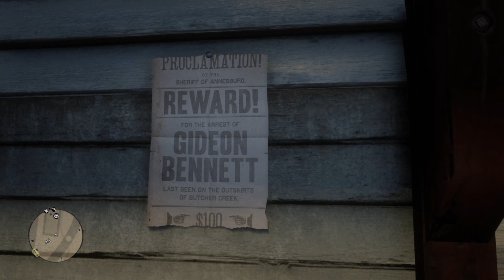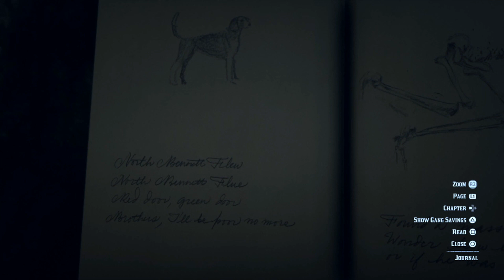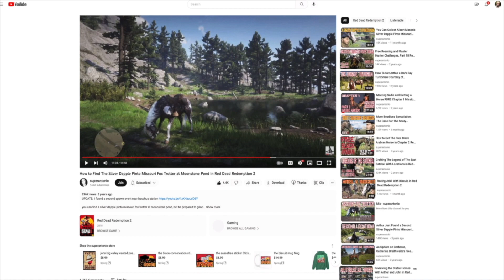The Mystery of The Bennett Brothers and The Purloined Gold, in Red Dead Redemption 2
20 paces north, 5 paces east...